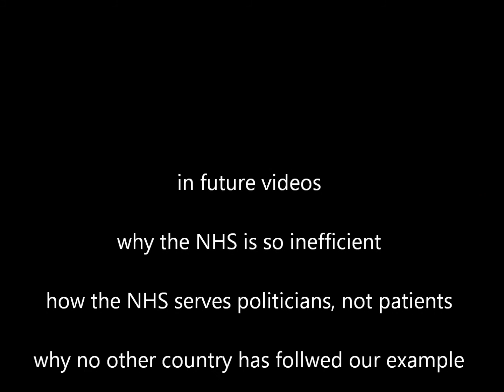The NHS sucks and should be dismantled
Title pretty much says it. This first video of a series considers the origins of the NHS. Of course, its defenders will tell another story, and since they own the BBC and most of the establishment, their story naturally prevails in public consciousness.The NHS is fundamentally a communist organisation, which is why it is failing.